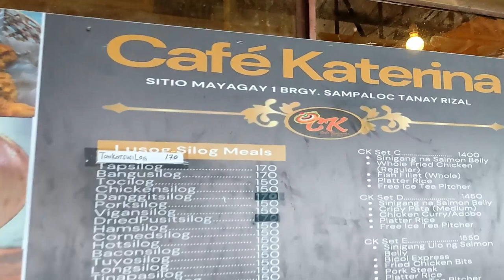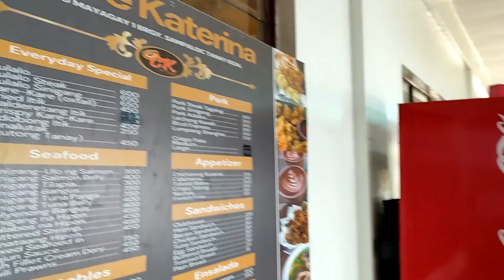POV - honda brio RS sa marilaque, sierra madre, kamusta na cafe katerina? menu sa cafe katerina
as usual late upload nung january 2023 pa to, pasyal lang kame sa sierra sa cafe katerina at malamig padin kahit tanghali month of january kasi
kinamusta lang din namen si cafe katerina, tambayan namen mga seklista dati nung adik adik pa sa cycling
medyo tumaas din prices nila pero dumame menu at lumaki ang restaurant nila

napansin ko lang din ang dame vendors na sa marilaque, nasa tabi din ng highway mukhang lampas 15 ang nabilang ko,
RS, DS lage mga bros...